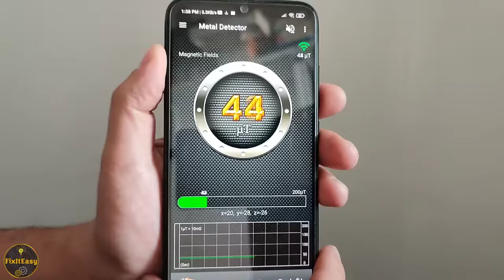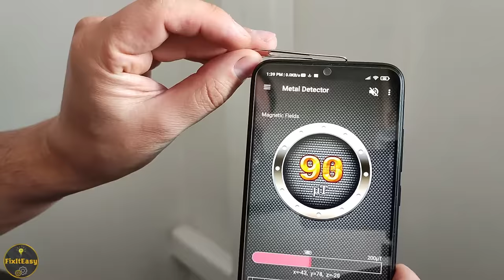Metal Detector App | Real Test | 2023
I will test this metal detecting android App . It turned out that it actually works!